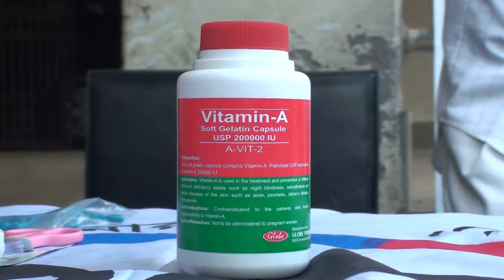Vitamin A Plus campaign started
The Vitamin A Plus Campaign has been launched in Hili, Dinajpur to reduce the risk of malnutrition and increase the body's normal growth by increasing the immunity of children.
শিশুদের রোগ প্রতিরোধ ক্ষমতা বৃদ্ধির মাধ্যমে অপুষ্টিজনিত মৃত্যু ঝুঁকি কমানো এবং দেহের স্বাভাবিক বৃদ্ধির সহায়ক হিসাবে দিনাজপুরের হিলিতে ভিটামিন এ প্লাস ক্যাম্পেইনের শুরু হয়েছে।